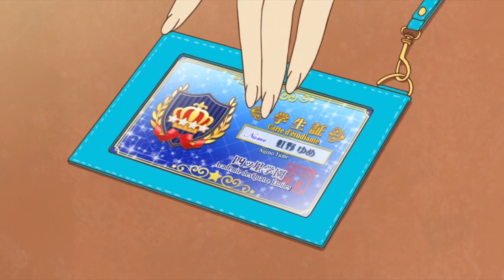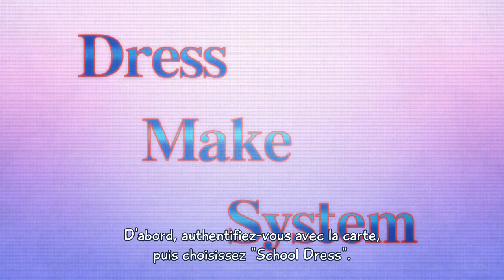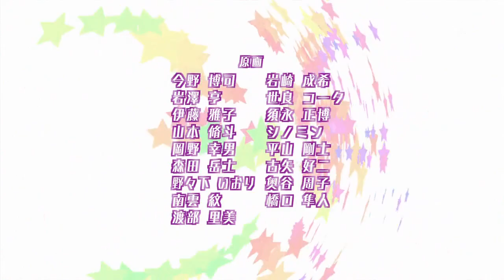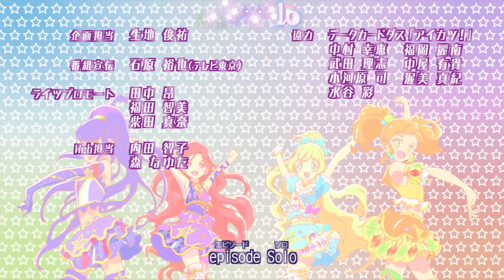Aikatsu Stars! Épisode 1, Le début du rêve (VOSTFR)